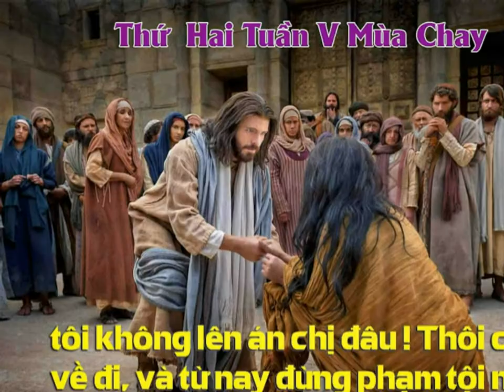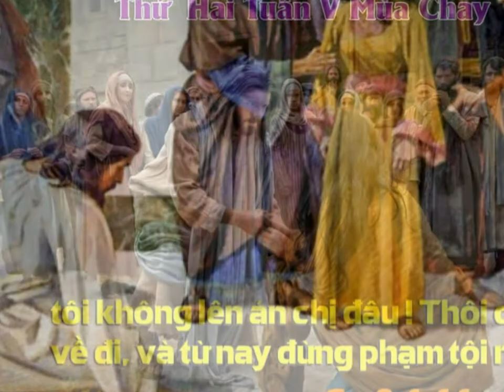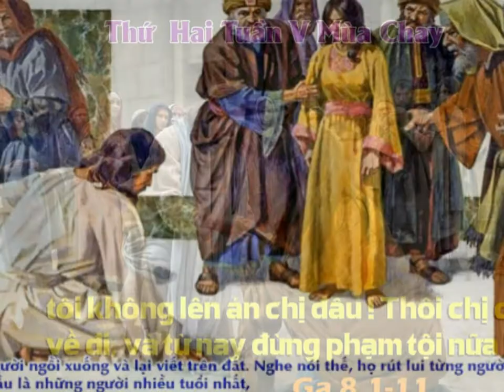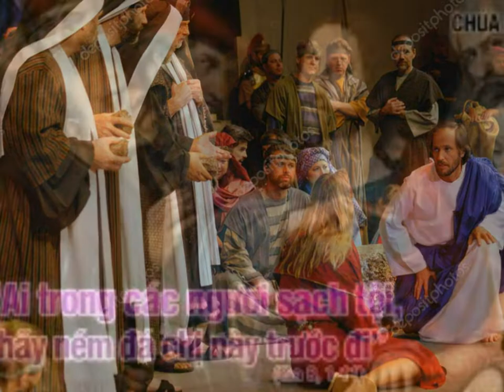LỜI CHÚA: Ga 8, 1 - 11. THỨ HAI, NGÀY 30/3/2020.